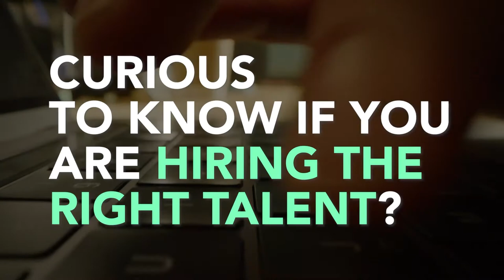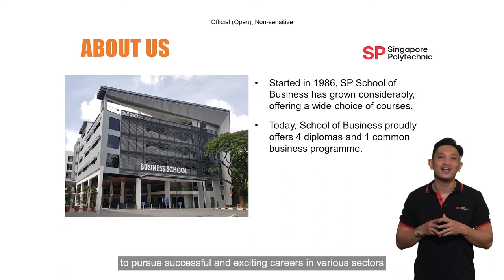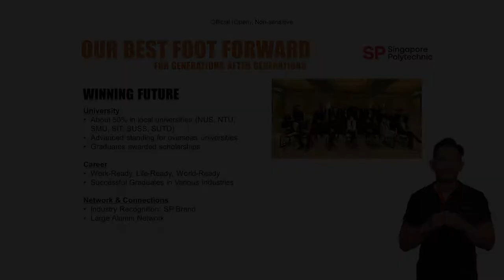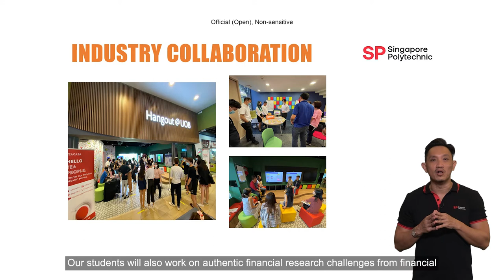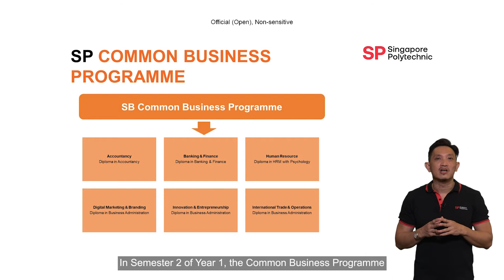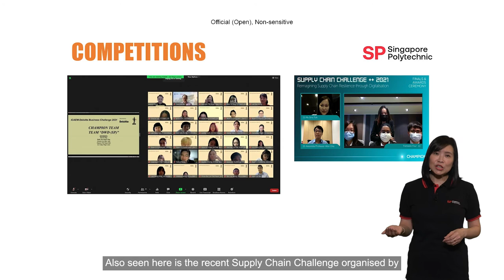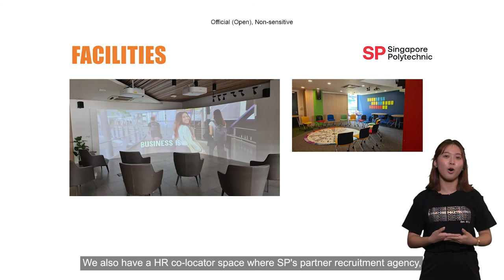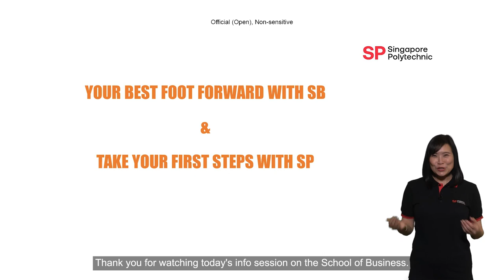School of Business (SB) Info Session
0:00 Introduction video
2:19 Introduction to School of Business
6:29 Courses offered
13:45 Career opportunities and further studies
15:51 Internships
18:05 Facilities and learning spaces
21:18 Entry requirements